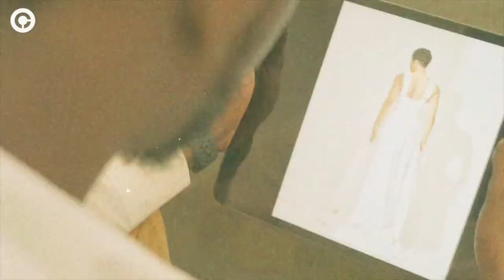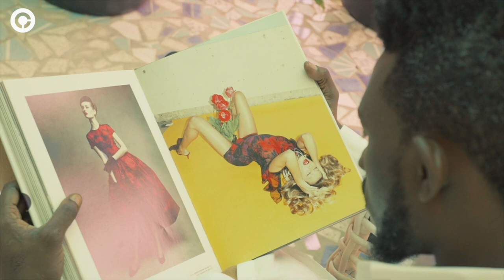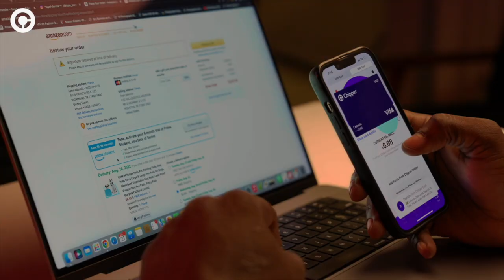Tope Adenola x Chipper Cash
Meet Tope Adenola, the visionary Nigerian photographer who has defied the odds and emerged as a sought-after icon in Lagos, Nigeria. With nearly 15 years of experience, Tope's journey began as a graphic designer in the renowned computer village, where he discovered his true passion for photography.

Driven by an insatiable desire to push boundaries and surpass expectations, Tope is known for his super clean, natural light, and creative images. His photographs capture the essence of his subjects, weaving compelling stories that evoke genuine emotions and deep connections.

Tope's dedication to his craft extends beyond technical expertise. He goes above and beyond for his clients, forging genuine relationships and creating a comfortable environment that allows their true essence to shine. Whether it's rolling on the floor in his finest attire or sharing laughter and jokes, he leaves no stone unturned to capture the perfect shot.

Recognized in the industry as the 'king of lens and natural light,' Tope's artistry has made him one of the most sought-after photographers in Lagos. From his humble beginnings in the computer village to his current status as a renowned photographer, Tope's journey is an inspiration to aspiring artists and a testament to the transformative power of passion and self-belief.

Immerse yourself in Tope’s artistic brilliance and unwavering determination. Prepare to be inspired, motivated, and ready to bank on yourself.